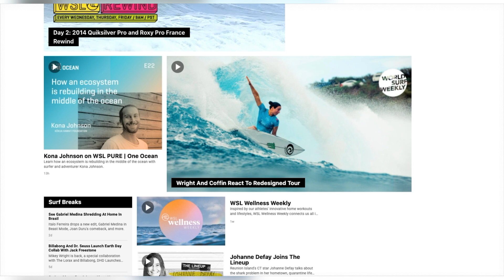Pumping April PIPELINE Continues, GABRIEL MEDINA + ITALO Shredding At Home In Brazil | SURF BREAKS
NORTH SHORE ON THE COOK

Hard to imagine a better place to be quarantined right now than the North Shore. The swells have been pouring in along the Seven Mile Miracle, and the local crew has been scoring. Buddies Nathan Florence and Koa Rothman have been psyching on the best April Pipe conditions since, well, ever ... The other Koa … Koa Smith … has also been in on the action.

TYLER WRIGHT ON SURF OFFS

Earlier this week, WSL CEO Erik Logan unveiled a new vision for how World Champs will be decided starting next year. It's going to go down during a one-day surf-off with the winner take all … and 2x World Champ Tyler Wright is fired up.

WSL REWIND: FRANCE 2014

And while we're on the subject of Tyler Wright this week WSL Rewind is flashing back on the 2014 Roxy Pro France and Wright's near perfect performance in the Final. And don't miss John John Florence's demonstrative performance in the all-time Hossegor conditions as he goes on to take only the second win of his CT career.

SURFRIDER WINS IN SUPREME COURT

And in the good news department, the Maui Chapter of the Surfrider Foundation just won a big decision in the United States Supreme Court. In a 6-3 ruling, the court stood in defense of the Clean Water Act. This is a big win for Maui, and sets precedence for the protection of other coastlines.ITALO TURNS UP THE HEAT AT HOME

Italo Ferreira has been posted up at home in Brasil riding out this crazy storm. And with surfing still permitted in his area, he just dropped a new edit he's calling "Rough Times." Shot in black and white, it showcases the World Champ keeping the vibes up and making the most of the wedges at his local beachbreak.

MEDINA IN BEAST MODE

And from one Brasilian World Champ to another, pre-lockdown Gabriel Medina was in beast mode at home at Maresias. Barrels, full-rotation airs, big power hacks, his surfing is nothing short of mind blowing. And how about that new black spray on those Cabianca surfboards?

JOAN DURU'S COMEBACK

Last September Joan Duru broke his collarbone surfing a Portugal slab called "Crazy Left". Right before the beaches in France were closed, he was well on his way to recovery, back charging crazy double-overhead tubes. And for more from Hossegor, starting on Wednesday WSL Rewind will be dipping into the 2014 Quiksilver and Roxy Pro.

HBD JEREMY FLORES AND ROSY HODGE

And finally, a very happy birthday to a couple of our favorite people, Jeremy Flores and Rosy Hodge. Hope you guys are having a great day.

PIPELINE PUMPS! An April Super Session w/ John John Florence, Koa Rothman, Jordy Smith | SURF BREAKS